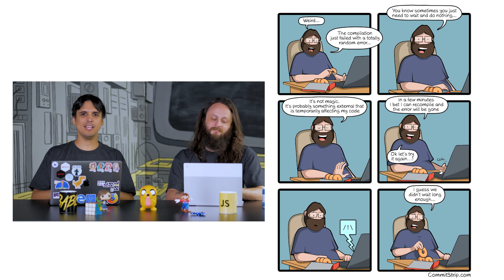Go com WebAssembly e como trabalhar no Google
Começando a semana já com vídeo novo no ar!
Já pensou em trabalhar no Google ou em alguma outra grande empresa de tecnologia? Nessa semana temos um artigo muito legal com um relato de uma atual funcionária, contando toda a trajetória até entrar no Google.
Também vamos ver como compilar WebAssembly com Go, aplicações CRUD com Ruby on Rails e AnduxJS e muito mais!

0:22 - Compiling Go to WebAssembly:

1:24 - How I got into Google:

2:27 - Creating a CRUD application, in less than 2 minutes, with Ruby on Rails and AnduxJS:

3:23 - TensorSpace.js:

3:53 - Quicktip ✨ Animations Dev Tools:

5:14 - Cartoon da semana